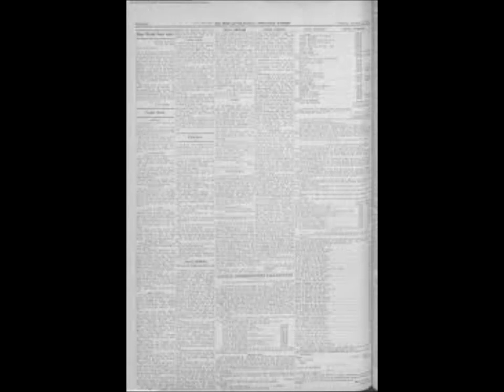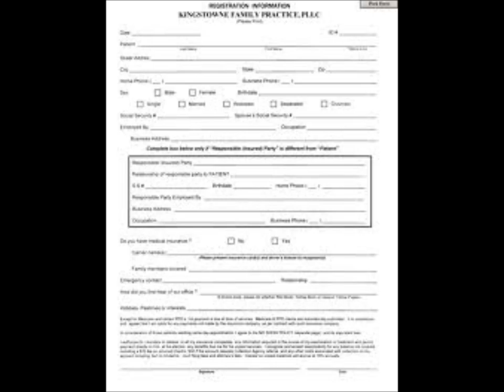SWOLLEN LANDS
SWOLLEN LANDS from the DSM4 album. Written and recorded by Jameison Kenny. Song of The Replacement System. This song was "written" and recorded at the same time, ad-libbed, as part of a songwriting experiment. The song title was put through a google image search, images were downloaded at random into windows movie maker and the music and images were fused "as is".